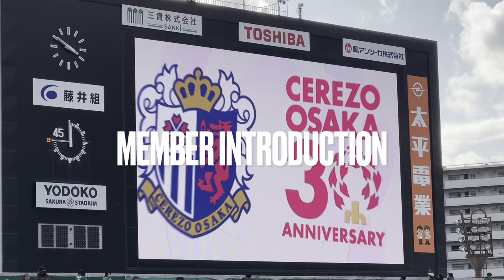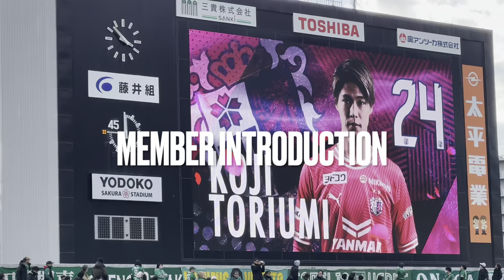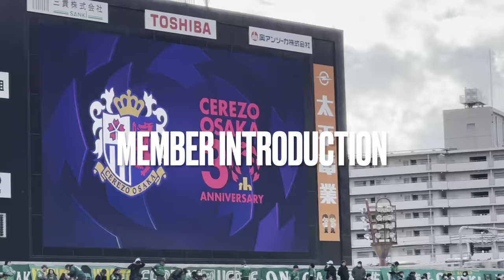【劇的勝利を後押しする声援！チャント集】セレッソ大阪（2024）ヨドコウ桜スタジアム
ヨドコウ桜スタジアムでのセレッソ大阪の応援の様子です。

クラブ創設30周年を迎え、ホームで劇的勝利を呼び込む応援でした。

現地の熱気をお楽しみください。

セレッソ大阪についてはこちら。

セレッソ大阪のチャントについてはこちら。

ヨドコウ桜スタジアムについてはこちら。

00:00 Opening
00:08 チームコール
00:29 We are CEREZO
00:47 バモセレッソ
01:14 POWER AND THE GLORY
01:51 カモンセレッソ大阪
02:51 エクスタシー大阪
03:54 熱く闘おう
04:37 アレアレ大阪
05:10 いけいけ大阪
06:05 桜の戦士
06:54 ムーヴメンタル
10:30 登録メンバー紹介※おまけ

【Starting member】
GK 21 キム ジンヒョン
DF 2 毎熊 晟矢
 6 登里 享平
 14 舩木 翔
 33 西尾 隆矢
MF 8 香川 真司
 10 田中 駿汰
 25 奥埜 博亮
FW 7 上門 知樹
 11 ジョルディ クルークス
 19 為田 大貴

【Substitute】
GK 1 ヤン ハンビン
DF 16 奥田 勇斗
 24 鳥海 晃司
MF 17 阪田 澪哉
 48 柴山 昌也
FW 9 レオ セアラ
 55 ヴィトール ブエノ